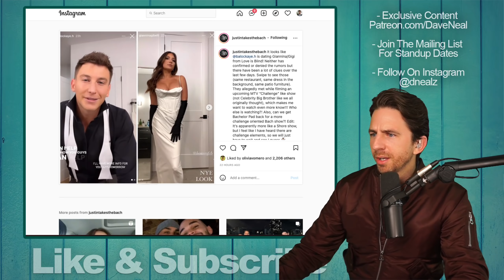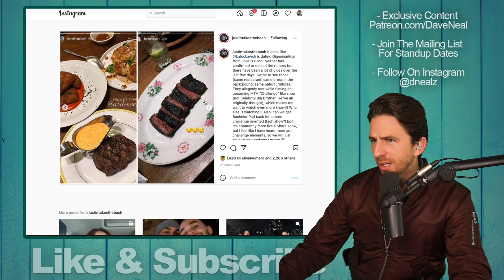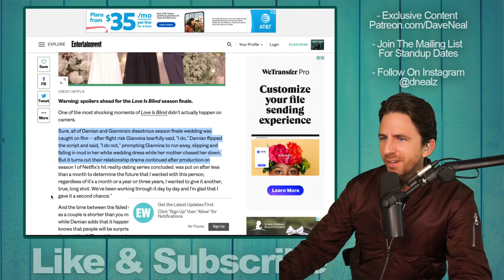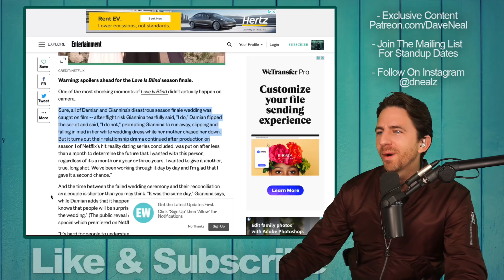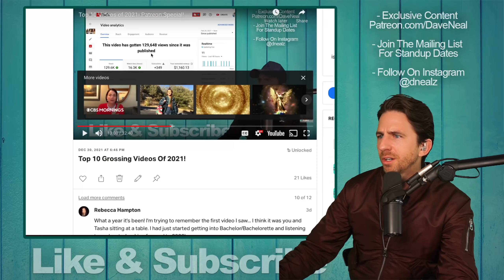Bachelorette Alum Blake Horstmann Possibly Dating Love Is Blind Star Giannina Gibelli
Bachelorette Alum Blake Horstmann Possibly Dating Love Is Blind Star Giannina Gibelli? Bachelor Clayton Echard Premieres tonight, catch our livestream here before and after the episode!